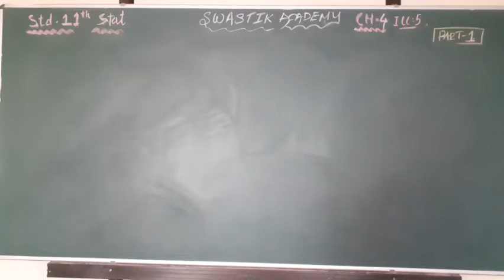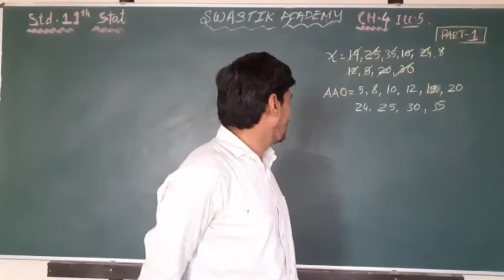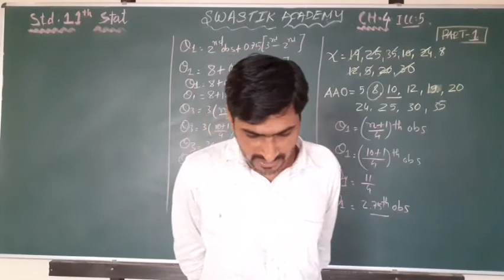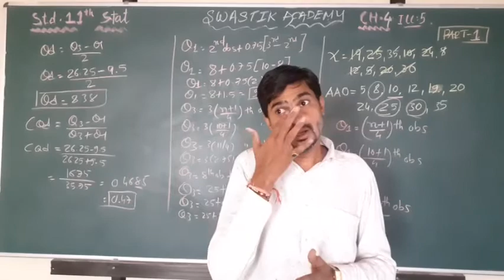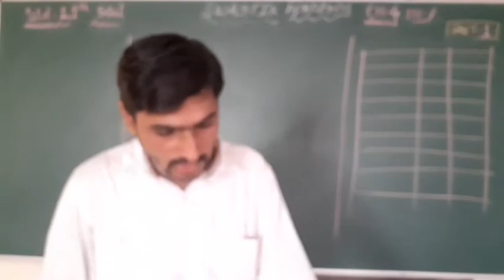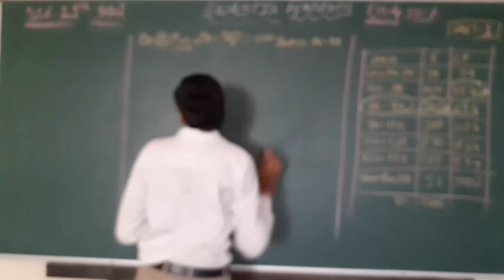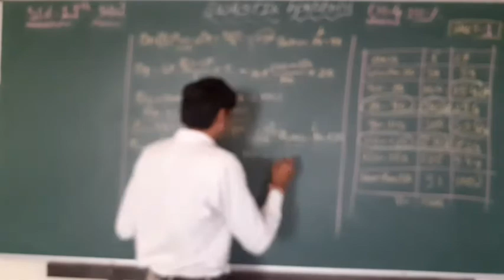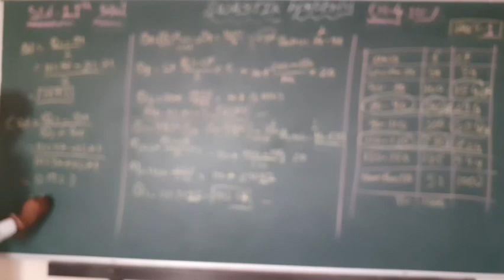STD 11 STAT CH 4 PART 1